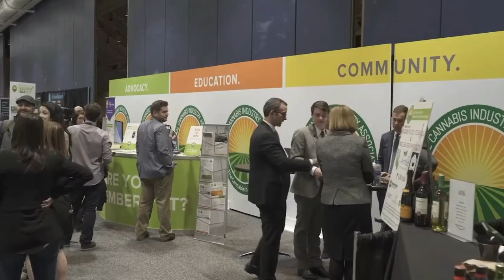Meaka Brown-Corea | Mellow Fellows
Each week Khadijah Adams hosts cannabis industry operators, advocates, and allies to discuss issues related to social equity and highlight their experiences, challenges and success stories as people of color in the cannabis industry. This episode, Khadijah is joined by Meaka Brown-Corea , General Manager of Mellow Fellows and founder of Babes Handmade. We are also joined this week by co-host Alexis Olive of OliveYou Media.

Growing up in a family that had many members working at the state and local levels of law enforcement, Meaka had never been a part of the Cannabis culture. After working herself as a constable, it became abundantly clear that people had been lied to, and separated from a plant that had more benefits than negatives. She left the constable business for a job at Pure Oasis Cannabis Dispensary in February of 2020 a month before the Covid Shutdown. She is now the General Manager at Mellow Fellows in Haverhill MA, a Cannabis Dispensary that is waiting for final licensing.